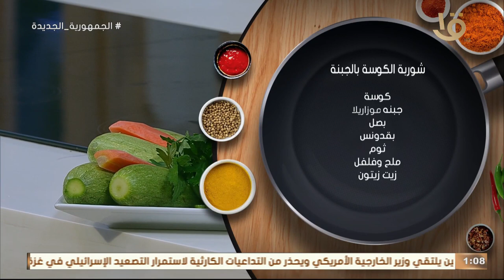الطريقة المثالية لعمل شوربة الكوسة بالجبنة.. لازم تجربيها بطريقة مطبخ أكلة أمي